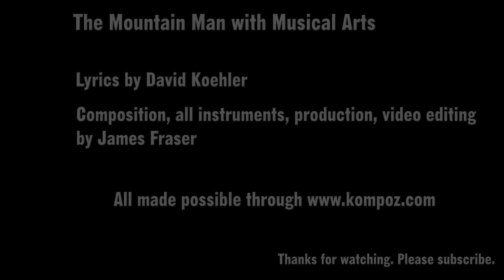The Mountain Man With Musical Arts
An Appalachian Mountain trail hike inspired David Koehler to write these lyrics.
Through the medium of kompoz.com James Fraser came in to write the music and play the instruments.
Photographs used are courtesy of David from his trip.

Rockin’ chair creaks on a front porch plank
A few flies buzzin’ round the water tank
My fingers pick out a lazy tune
Just another Appalachian afternoon

Friends stop by, neighbors and such
Some play along, some not so much
We play the music into the night
It’s fun and relaxing, it just feels right

It’s me and a guitar
I never have to go  far
Through spring rains, summer heat
Through autumn colors, through snow and sleet

Folks’ll come from miles around
To play or just listen to the sound
I’ve got plenty of friends in these parts
It’s good to be a mountain man with musical arts

Sometimes the pickin’s slow with soul
Sometimes hot, we get on a roll
It’s really nice when folks bring food
This here guitar puts us in a hungry mood

Appalachian mountain songs delight the ear
The best things repeat year after year
Friends, music, and mountain views
We all congregate to let the spirit infuse